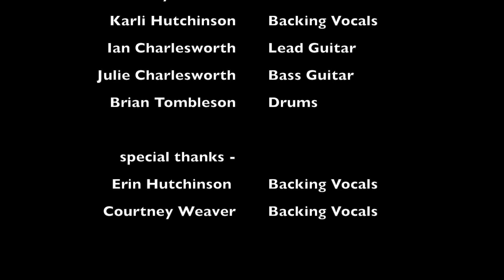Jet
Grid Monkeys - Live at the Carine